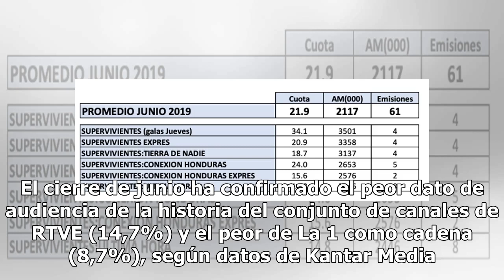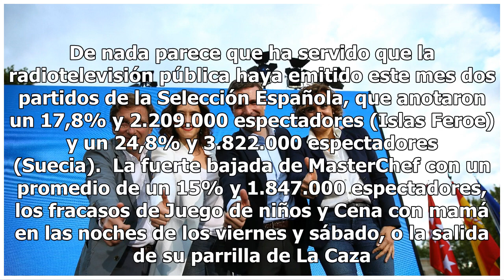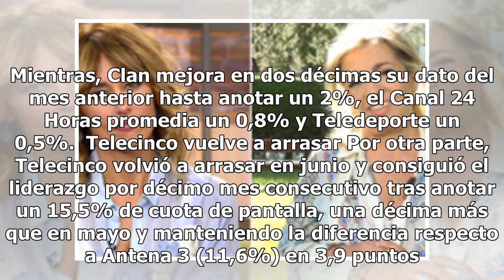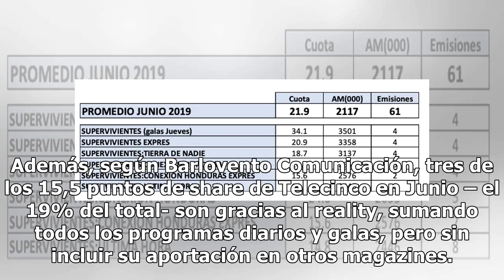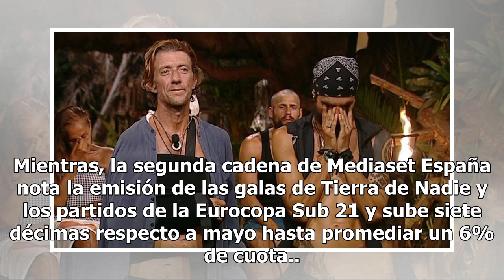El peor momento de RTVE: mínimo histórico como grupo y cadena